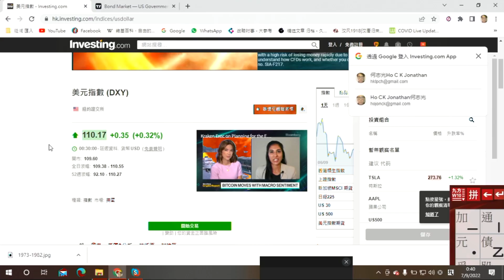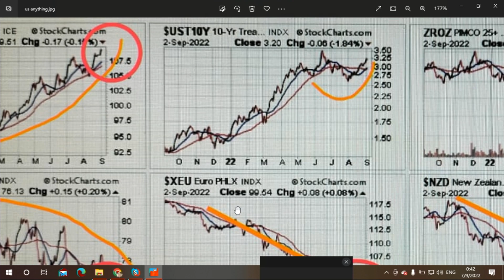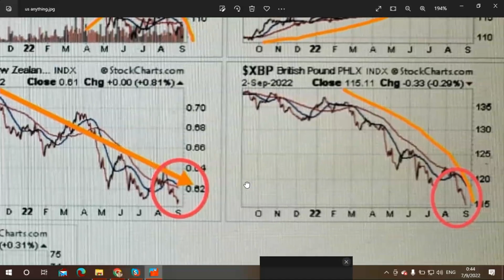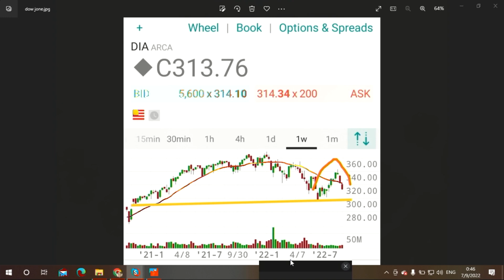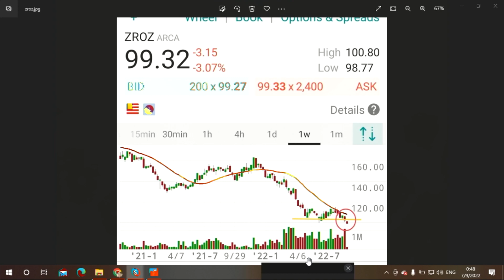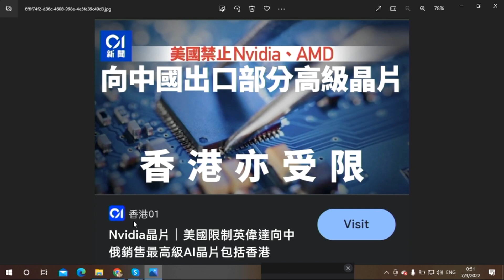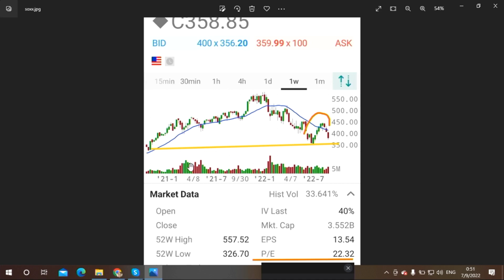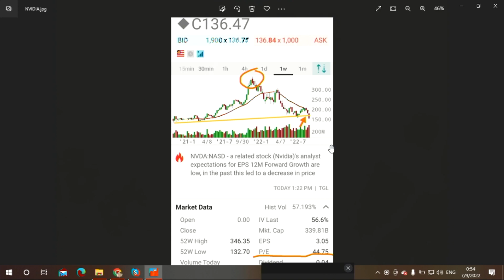財經揭露144c 美債爆煲快過美股/美元指數110：日元創新低人仔穿7在望20220907